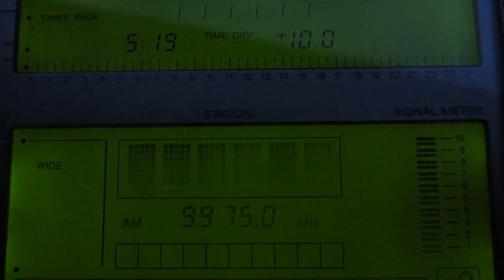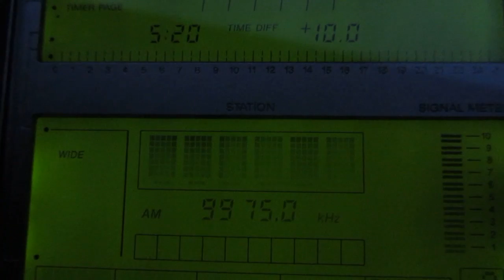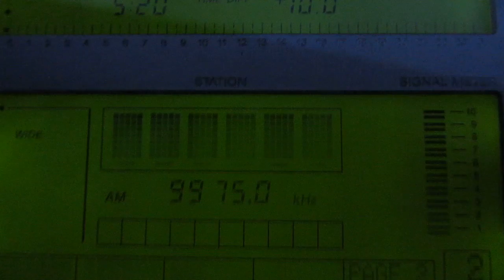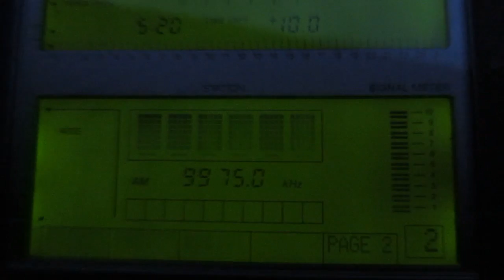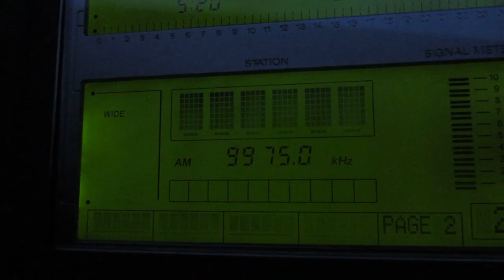FURUSATO NO KAZE ON 9975 KHZ FROM 100 KW IN PALAU MEDORN (10 DEC. 2016 16.19 UTC)